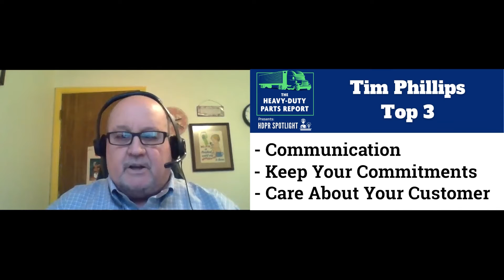Tim Phillips - Regional Sales Manager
Tim Phillips is an experienced heavy-duty sales professional who has worked in the heavy-duty industry for 30+ years. A knowledgeable parts professional who is focused on relationships, Tim also incorporates a strong consultative and communicative approach when working with customers and internal teams.